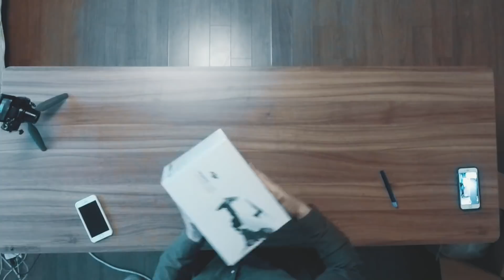DJI 매빅에어 언박싱 (feat.매빅프로와 간단 비교)